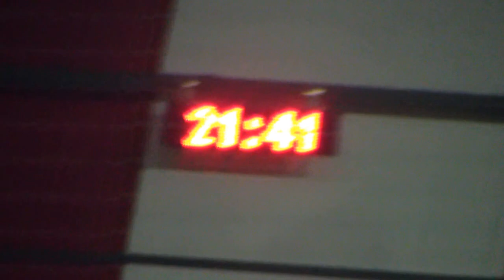2016 HALI SAHA KIŞ TURNUVASI - FİNAL - 12.BÖLÜM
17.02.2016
TERZİALAN BELEDİYESİ
HALI SAHA KIŞ TURNUVASI
12.BÖLÜM